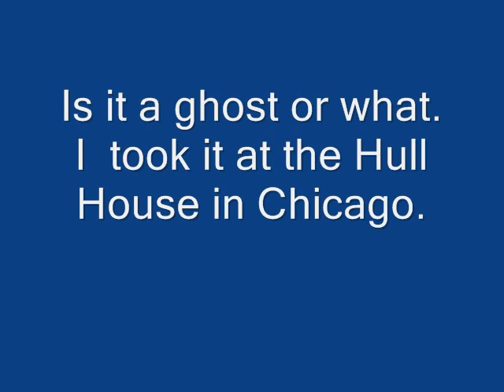*Warning Real Ghost Pic*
This photo was taken at Hull House. The most haunted house in Chicago. We believe it is of Jane Hull, who used to live in the house.